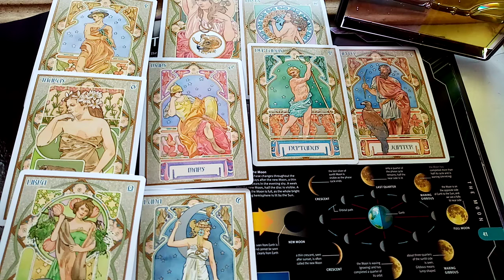Vise Magice! Cu rabdarea treci si marea / sapt. /11/04/2022